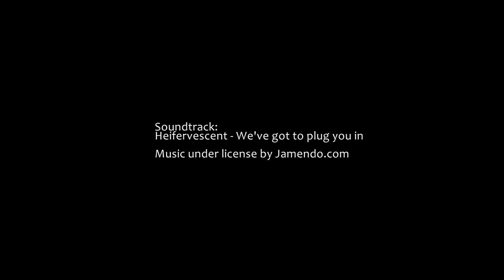Video recap - Kirkwood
Video recap of the North American Freeskiing Championships in Kirkwood.